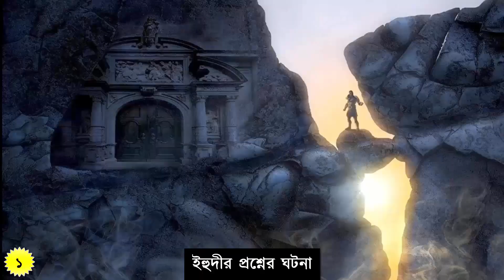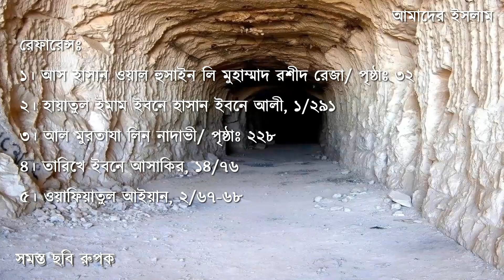★ দেখুন ইমাম হাসানের ৫টি অসাধারণ ঘটনা || আমাদের ইসলাম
হযরত হাসান (রাঃ) ছিলেন হযরত আলী ও ফাতেমা রাঃ এর সন্তান এবং মহানবী হযরত মুহাম্মাদ (সঃ) এর নাতি। ইমাম হাসানের জীবনী ইসলামের ইতিহাসে খুবই মূল্যবান। ইমাম হাসানের সুন্দর ৫টি ঘটনা এই ভিডিওতে প্রকাশ করা হয়েছে। আশা করি ইমাম হাসানের জীবন কাহিনী এর এই ঘটনাগুলো আপনাদের অনেক ভাল লাগবে।
00:00 ইমাম হাসানের ৫টি সুন্দর ঘটনা
00:11 ১। ইহুদী ব্যক্তির প্রশ্ন
02:01 ২। রুটি কুড়ানো
03:34 ৩। বাজারে কেনাকাটা
04:45 ৪। সম্মান কেনা
06:17 ৫। শাম দেশের লোক

রেফারেন্সঃ
১। আস হাসান ওয়াল হুসাইন লি মুহাম্মাদ রশীদ রেজা/ পৃষ্ঠাঃ ৩২
২। হায়াতুল ইমাম ইবনে হাসান ইবনে আলী, ১/২৯১
৩। আল মুরতাযা লিন নাদাভী/ পৃষ্ঠাঃ ২২৮
৪। তারিখে ইবনে আসাকির, ১৪/৭৬
৫। ওয়াফিয়াতুল আইয়ান, ২/৬৭-৬৮